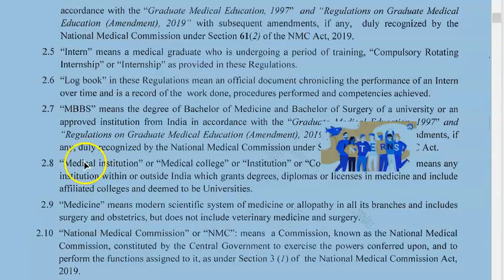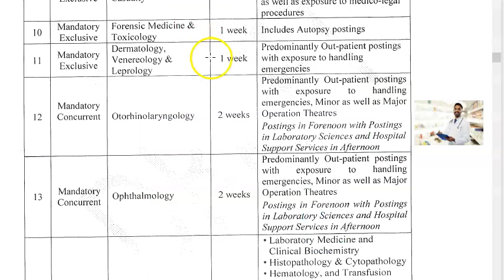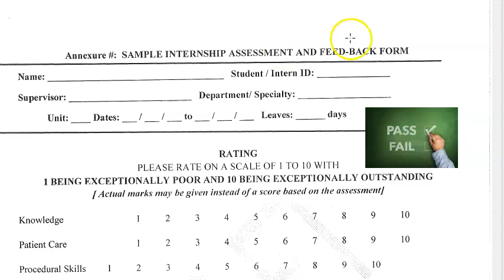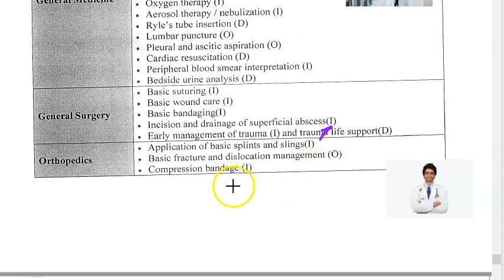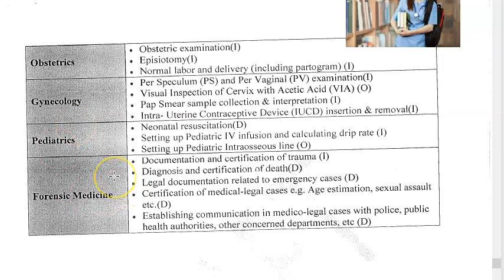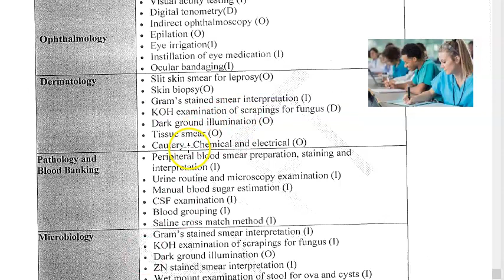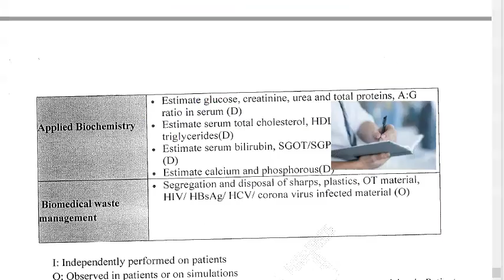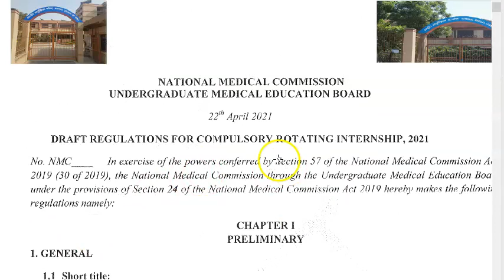MBBS 090 What happens in Internship Interns expectation Rotation Rules Government Stipend after NMC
2:15 Individual Subject Time Distribution
3:30 leaves holiday break rest
5:44 Individual Subject Syllabus
14:12 What should NOT be done
Format National medicine commission MCI medical council